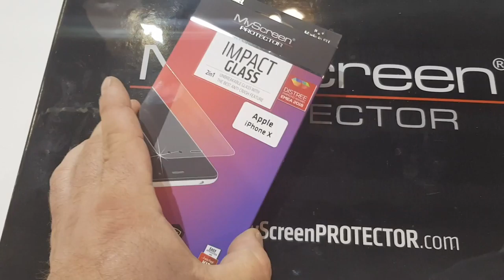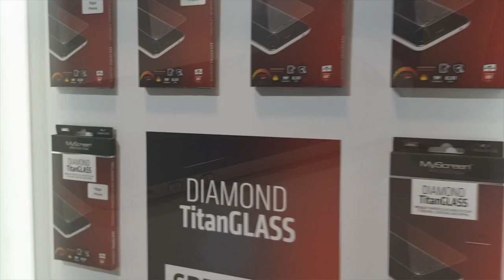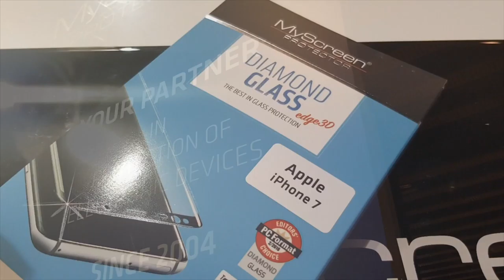MWC18: MyScreenProtector też jest w Barcelonie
Firma Lamel, właściciel marki MyScreen Protector prezentuje na MWC swe najnowsze rozwiązania w dziedzinie ochrony telefonów.

Podczas MWC MyScreen Protector prezentuje swe najnowsze dzieło - Impact Glass. Jest to połączenie elastycznej folii ochronnej z hartowanym szkłem, które pozwala zachować zalety obu wspomnianych rozwiązań przy tylko nieznacznym kompromisie w kwestii odporności na zarysowania. Główna warstwa Impact Glass odpowiada za rozpraszanie i pochłanianie energii uderzenia, zaś wierzchnia warstwa z cienkiego szkła daje odporność przeciwko rysom. Elastyczna folia chroni ekran przed uszkodzeniem nawet w razie upadku 400-gramowego ciężarka z wysokości 2 metrów, natomiast zewnętrzne szkło zapewnia twardość 8H lub 7 stopni w skali Mohsa, czyli tylko nieznacznie mniejszą, niż najtwardsze z dostępnych sztywnych szkieł. Co ważne, Impact Glass nie kruszy się i nie pęka, nawet przy brzegach ekranu, tak, jak klasyczne szkła hartowane.

Dla tych, którzy raczej nie upuszczają telefonów, ale chcą zapewnić im wysoką ochronę przed zarysowaniami, MyScreen Protector ma natomiast szkło zwane Diamond Glass. Jego twardość sięga 9H lub 8 st. Mohsa. Szkło opiera się nawet wiertłu... A do tego ma warstwę oleofobową. Diamond Glass występuje również w wersji dopasowanej do smartfonów z zagiętymi wyświetlaczami, a także z barwnymi ramkami, odwzorowującymi oryginalny wygląd telefonu. Folie i szkła MyScreen Protector są oferowane wraz z zestawami EasyApp KIT, ułatwiającymi montaż.